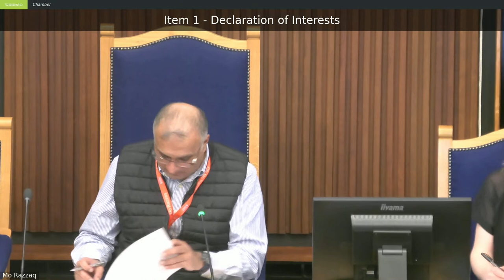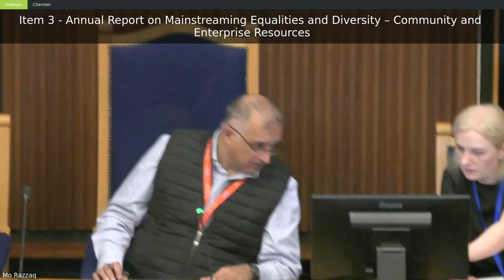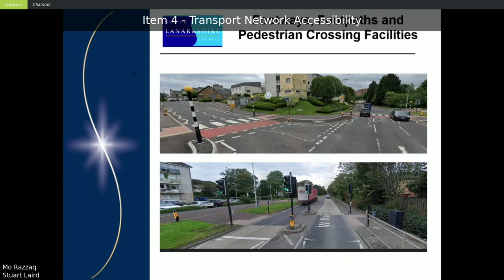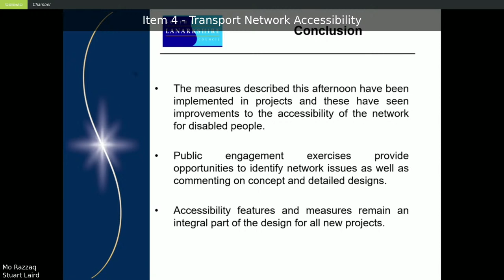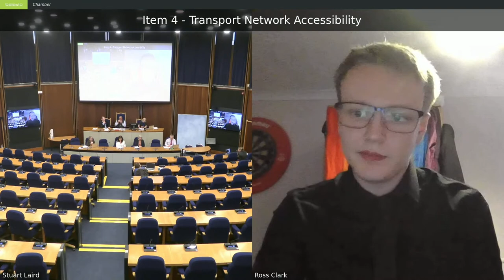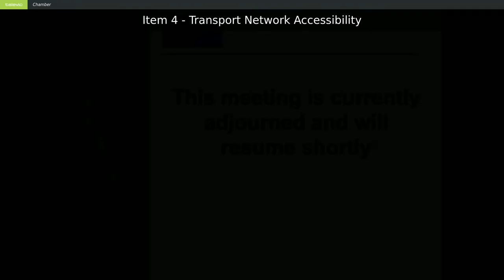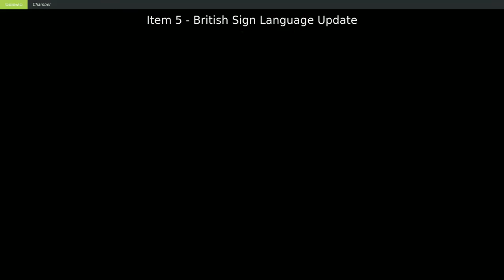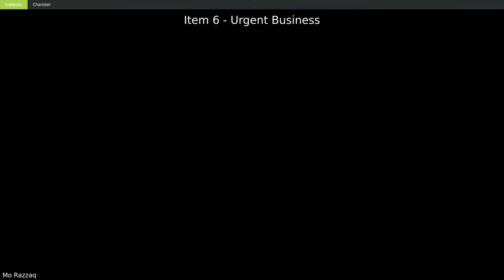Equal Opportunities Forum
The link to the agenda and reports for the Equal Opportunities Forum on 29 March 2023 at 2pm can be found:-